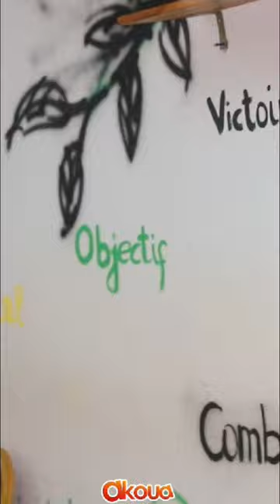😂😂 comme le dit Jonathan, Rendez-vous dans l’épisode 6 pour avoir les réponses à vos questions